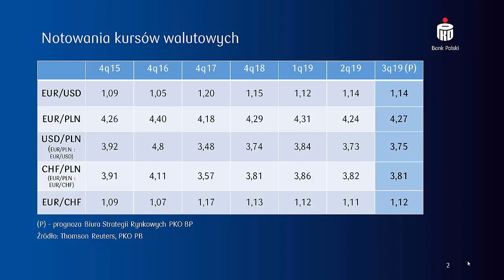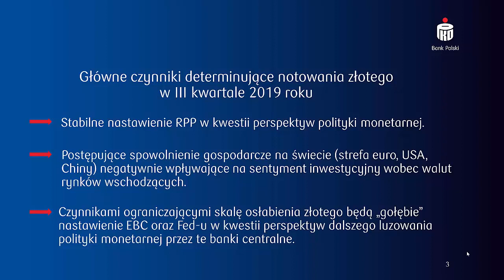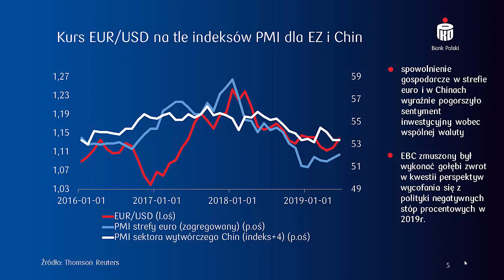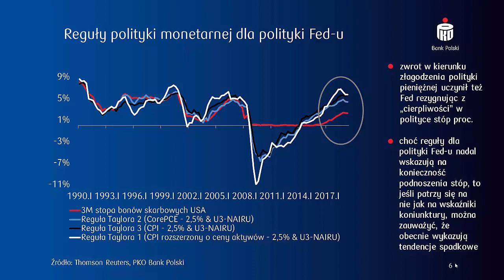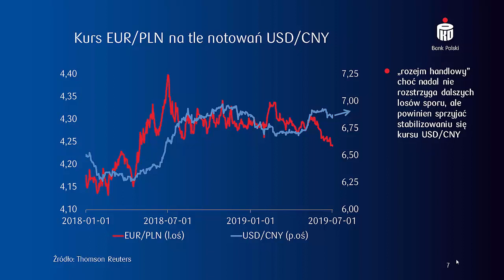Kwartalnik walutowy III kw. 2019 roku – oczekiwane tendencje rynkowe i prognozy walut